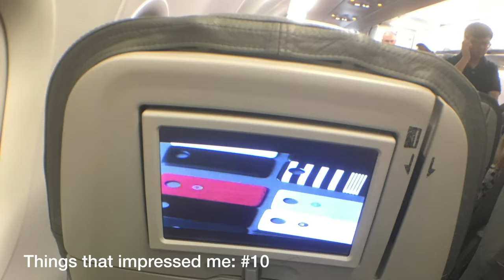MY AMAZING EXPERIENCE WITH JETBLUE | Story Time with Dantorp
I took my first two flights ever with American low-cost carrier JetBlue last week. In this video I list 10 things that impressed me about the experience.

FAQ:
Camera: Canon 80D with Tamron 16-300mm lens